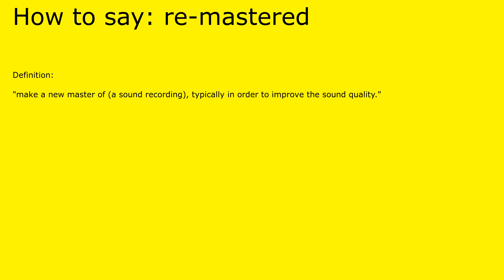How to pronounce re-mastered by british speaker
re-mastered pronunciation.